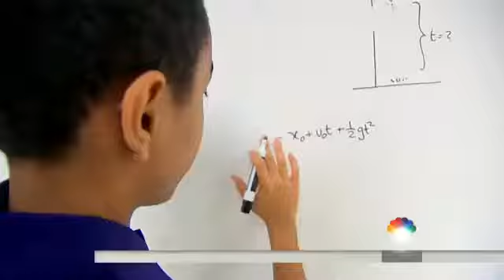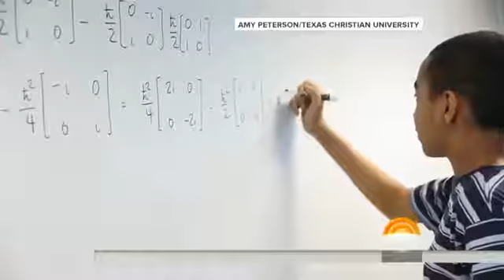ACADEMIC BRILLIANCE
Young protege.